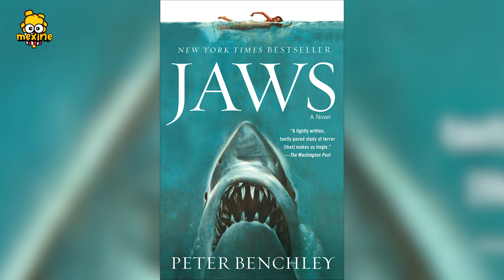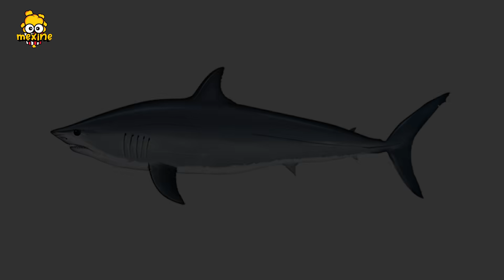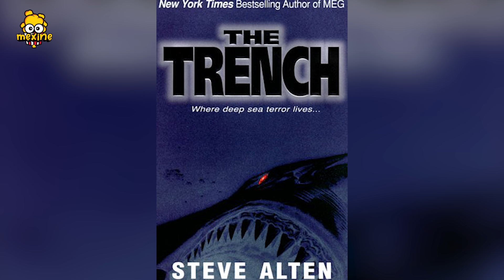10 Con Cá Mập Khổng Lồ Nhất Trên Màn Ảnh - MEG 2: The Trench | meXINE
Nhân dịp cá mập Megalodon quay trở lại màn ảnh với bộ phim Meg 2: The Trench, hãy cùng meXINE điểm qua 10 con cá mập khổng lồ nhất từng xuất hiện trên màn ảnh nhé.